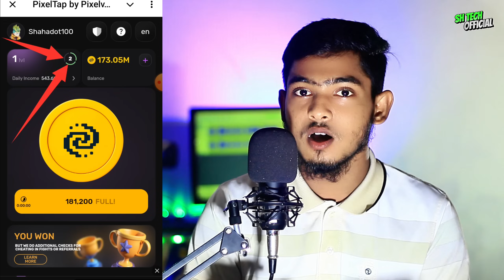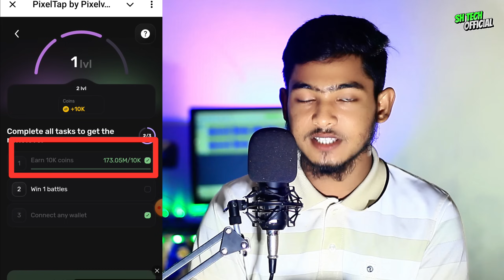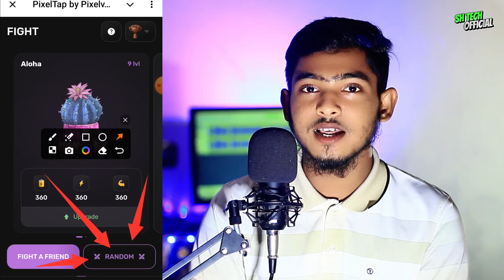Pixelverse Account Verification | Pixelverse Mining New Update | Pixelverse Verify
This Video I Describe Pixelverse Account Verification | Pixelverse Mining New Update | Pixelverse Verify